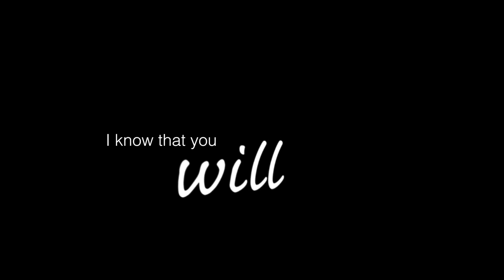mid july; {Animash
HD
Okay. I watched The Great Gatsby on monday.
Bear in mind, I'm a huge fan of the director, 'Baz Lurhmann'.
IT WAS FREAKING AMAZING ;O;
That movie is now one of my favourites. One of his best works yet.
Him and Tarantino = Legends. ;w; If only they made a movie together. ;w;
So yeah. I did this. xD
I was testing some bits and pieces out. ^^
So yeah. xD
Any questions? Just ask. c:

-Triple
{Constructive Crit. majorly appreciated. c:}